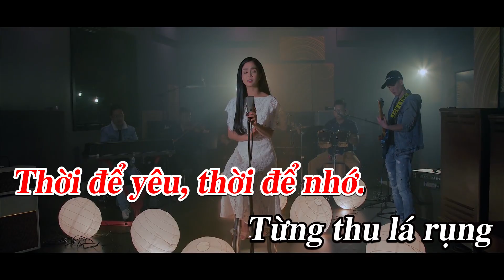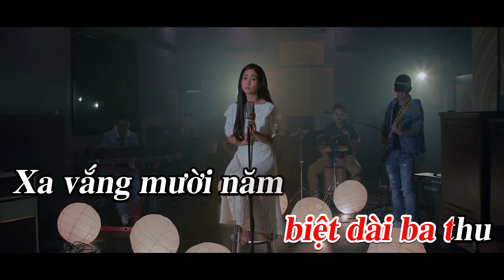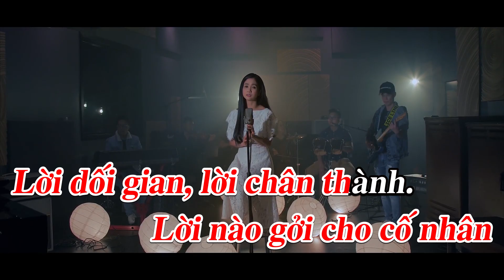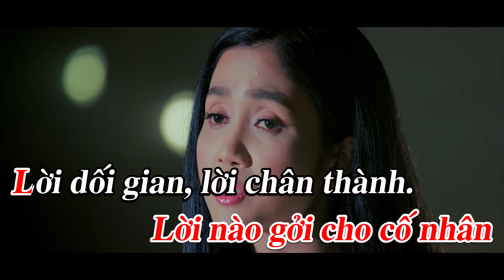Thời Để Yêu Thời Để Nhớ Karaoke - Phương Anh (Tone Nữ)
♪ Motif Music Group có nhận những dịch vụ hòa âm, thu âm, mixing và mastering.

♪ Motif Music Group provides music arranging, recording, mixing and mastering services.